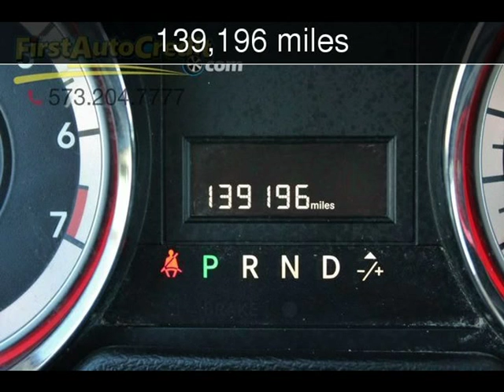2013 Dodge Grand Caravan SXT Used Cars - Jackson ,MO - 2018-11-02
See more details about this used car This 2013 Dodge Grand Caravan SXT with 139,196 miles is for sale at First Auto Credit.